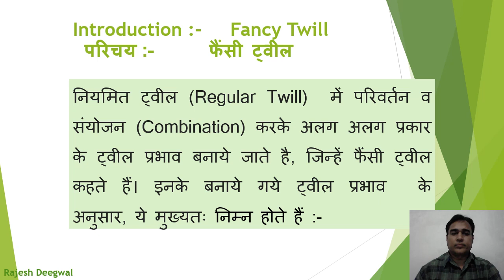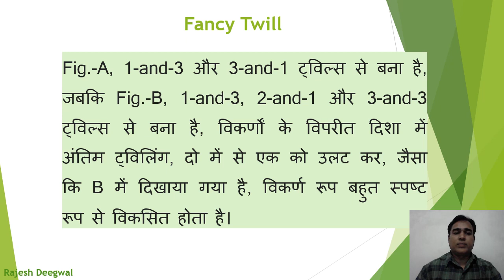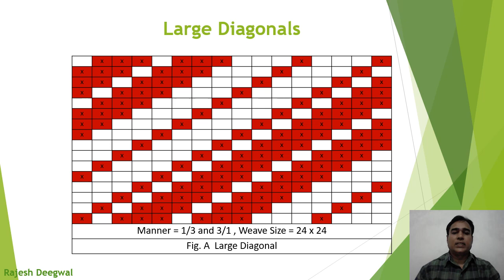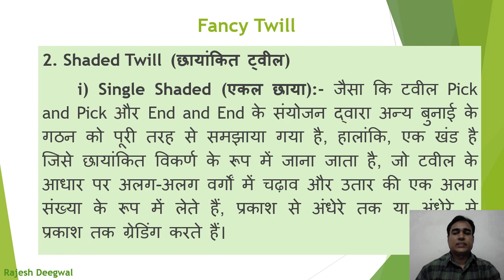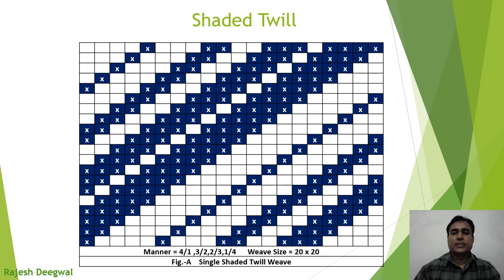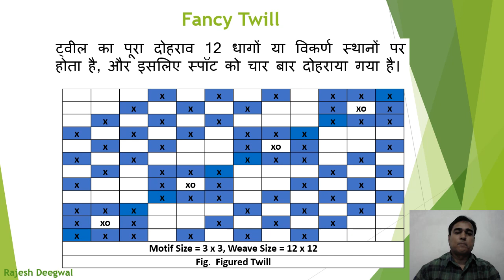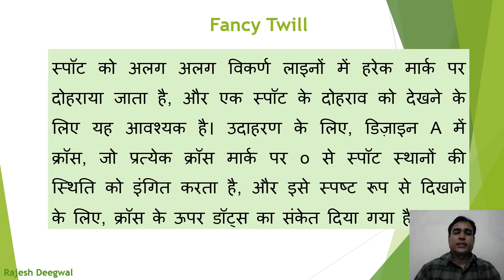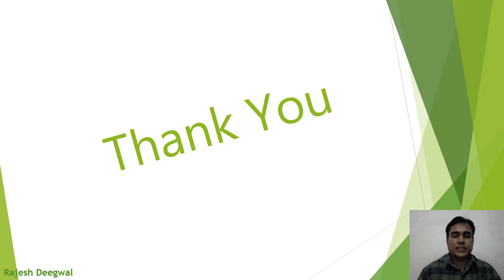Fancy Twills (हिंदी में) By Rajesh Deegwal, Lecturer in Textile Design.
It will help to understand about Fancy Twills like Large diagonals, Shaded twills, Figured Twills and Diagonals on sateen Base.